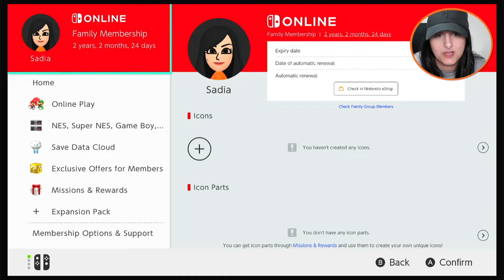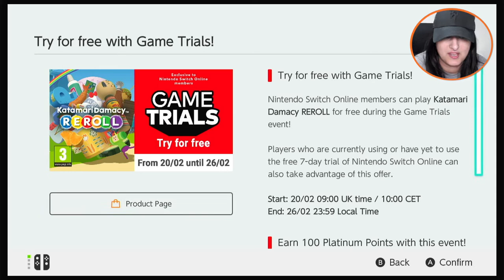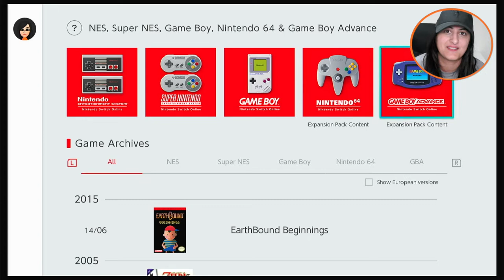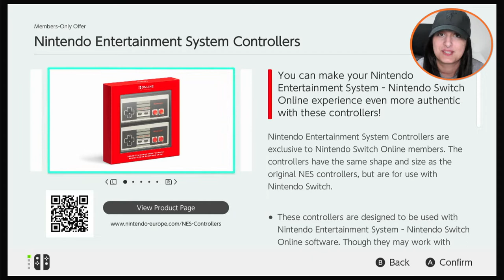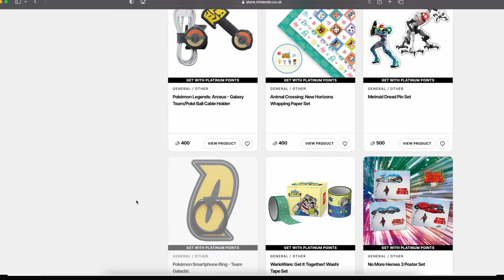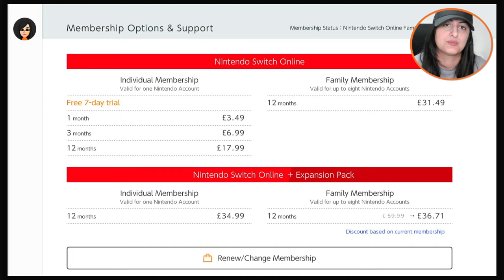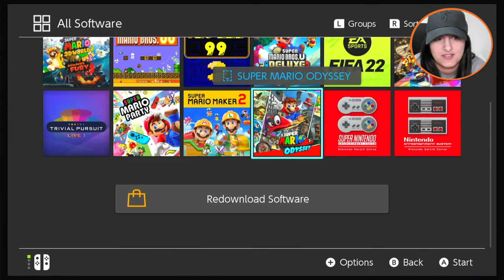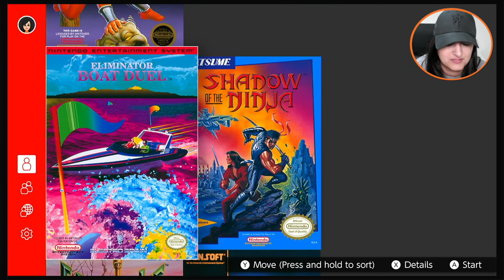Nintendo Switch Online Membership Features + Demo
In this video, I walk you through all of the features of the Nintendo Switch Online Membership and demo some of the games. This includes the expansion pack, the price, the rewards and point system etc.

Is it worth it? Definitely give this a watch if you're considering it before you make the purchase.

0:00 - Intro
0:51 - Home View
2:15 - Online Play + Voice Chat
4:03 - NES, Super NES, Game Boy, Nintendo 64 + Gameboy Advance games
5:32 - Data backup
5:48 - Exclusive offers for Members
7:29 - Missions & Rewards
8:22 - Expansion Pack
8:54 - Membership Options / Price
10:20 - Gameplay
15:30 - Outro